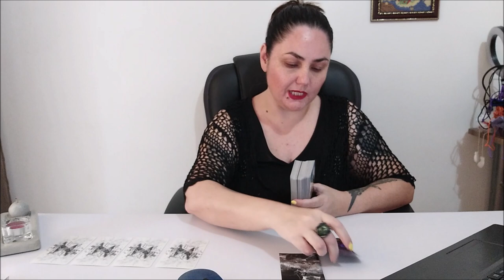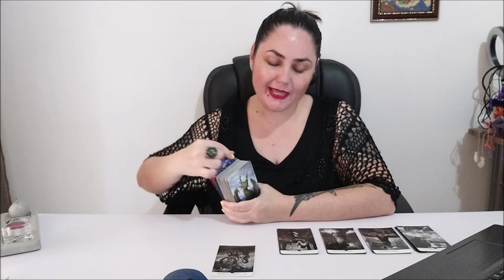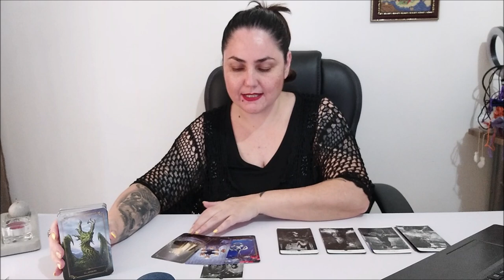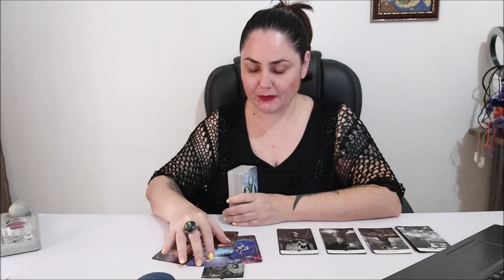Таро. Ваша предрасположенность к магическим направлениям.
ВЫБОР ПОЗИЦИЙ + бонусная 6 ая. Слушаем вступление к раскладу
1. 8:22
2. 17:13
3. 24:15
4. 28:33
5. 33:02
6. 38:47

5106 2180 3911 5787 ELENI AMANATIADOU